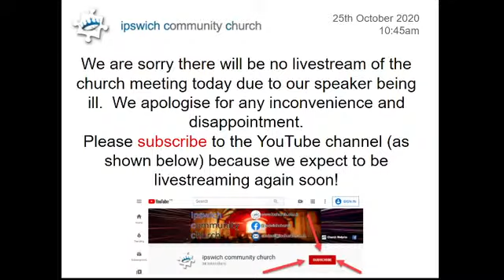ipswich community church 25th October 2020 Live Stream (cancelled)